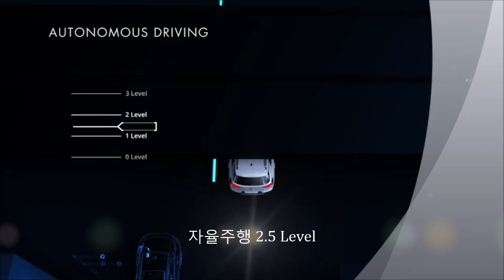2019년 신형 뷰:티플 코란도 자율주행기능 Deep Control 소개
2019년 신형 코란도 자율주행기능인 Deep Control에 대한
소개영상을 편집해서 올립니다.

코란도 안전에 안전을 더합니다.
사고는 미리미리 예방해야겠죠?